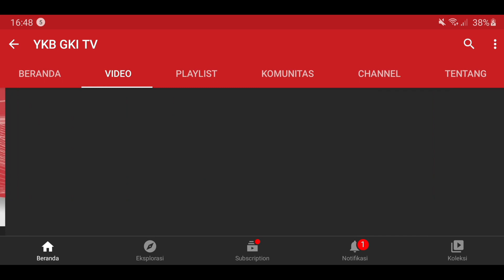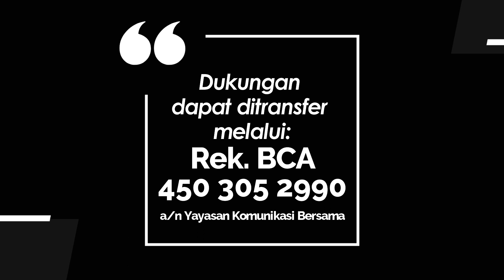WASIAT KEKAL 105 - MISTERI ALLAH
Renungan Harian “Wasiat Kekal” untuk hari ini 13 Juni 2021, ditulis oleh Pdt. Henni Herlina dari GKI Agus Salim. Dibawakan oleh Pdt. Suriawan Edhi. Pdt. Suriawan Edhi merespons pertanyaan “Alasan menjadi pendeta?” Bagi Pdt. Suriawan Edhi, hidup di dalam gereja GKI yang menghasilkan banyak teladan para Guru Injil dan Pendeta, membuatnya sejak masa remaja menggumuli keingginan menjadi seorang pelayan Tuhan. Sampai pada suatu saat, melalui sebuah kebaktian yang dilayani seorang pendeta, Tuhan menyatakan panggilan-Nya secara khusus. Tuhan meyakinkan dan mengobarkan hati untuk menyerahkan diri sebagai pelayan Tuhan, belajar sekolah Teologi dan diproses menjadi pendeta.
 Menyadari sebagai manusia berdosa yang tiada layak diri, namun mendapat anugerah ajaib, cukup menjadi alasan untuk sepenuhnya mengabdi kepada Allah, menempuh perjalanan persembahan diri yang tidak sederhana. Semua itu adalah anugerah Allah, bukan usaha jasa manusia. Bukan sekadar menambah jumlah pendeta yang berasal dari gereja asal, yaitu GKI Magelang. Namun belajar terus mengabdi kepada-Nya, menyenangkan hati-Nya dan menyalurkan berkat-Nya.